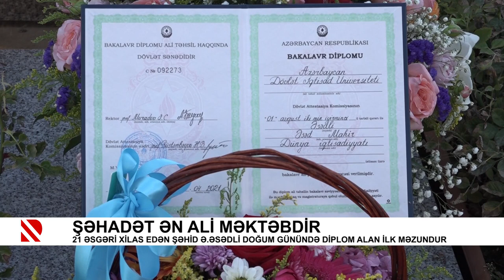Şəhadət ən ali məktəbdir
21 əsgəri xilas edən şəhid Ə.Əsədli doğum günündə diplom alan ilk məzundur